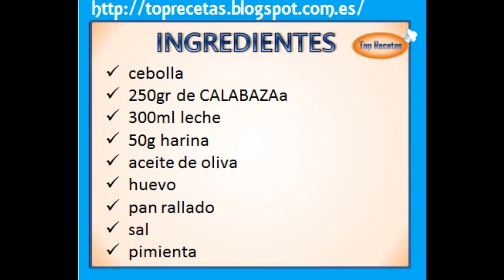CROQUETAS CASERAS DE CALABAZA